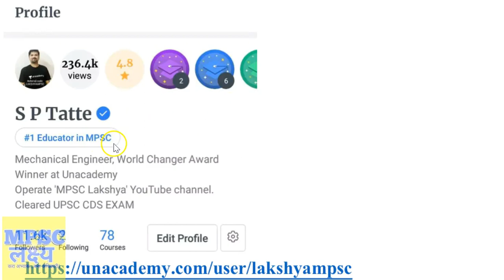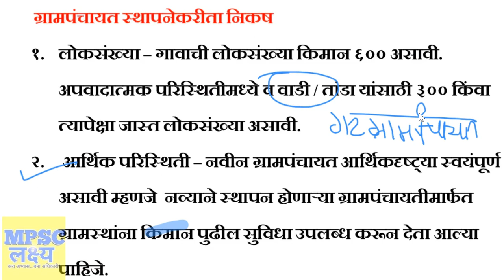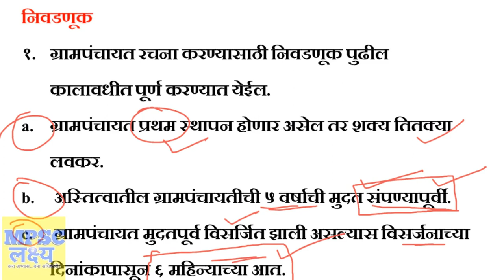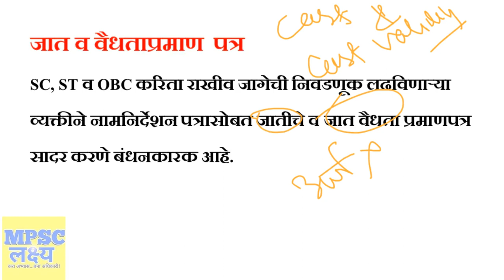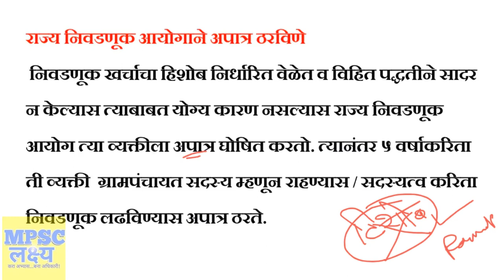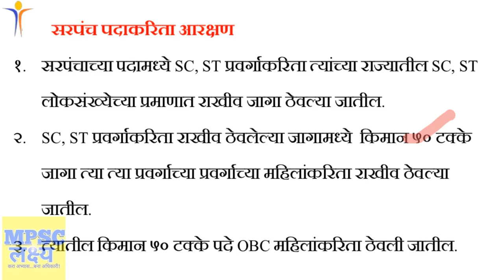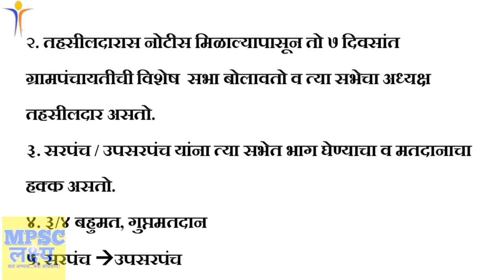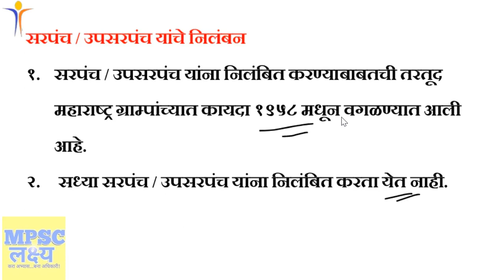Panchayati Raj Grampanchayat Part 1 ग्रामपंचायत MPSC UPSC PSI STI ASO Clerical Talathi Exams